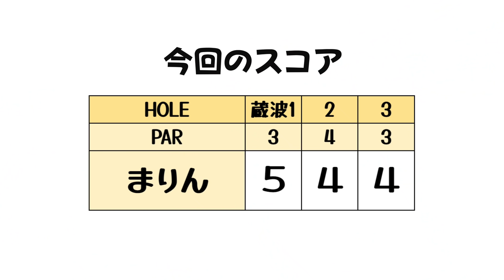再びの80台を目指して東京湾カントリークラブを回ります！